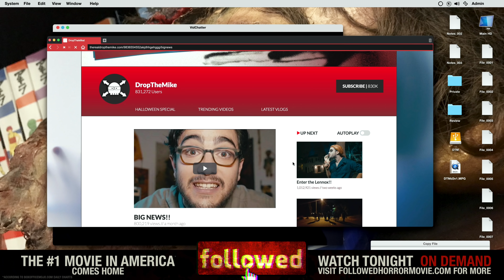FOLLOWED | 2-MINUTE REDUX Trailer - "On Demand"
A social media influencer and his video crew encounter true evil when they visit one of the most haunted hotels in America.